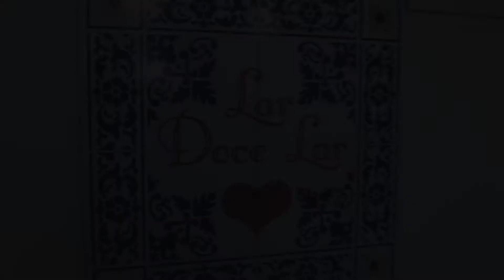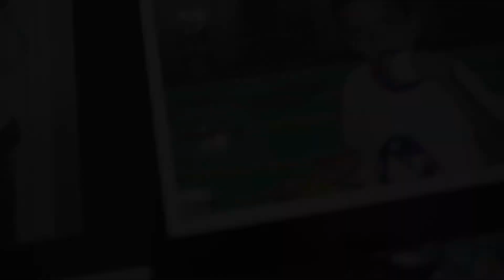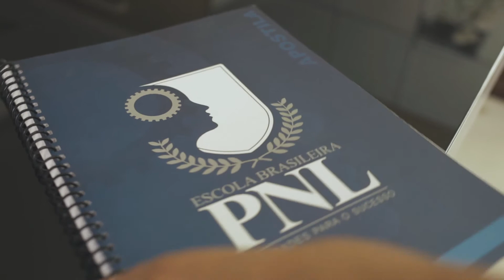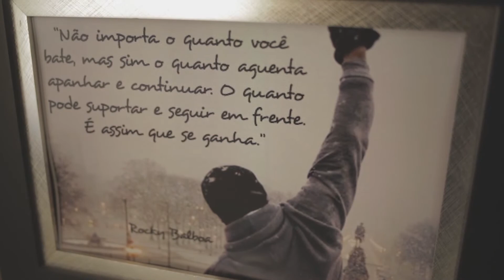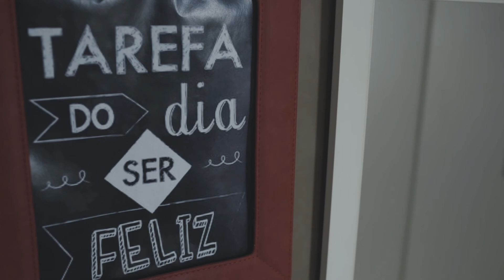Estudo de Caso EBPNL